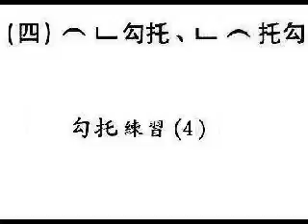1 4 4b